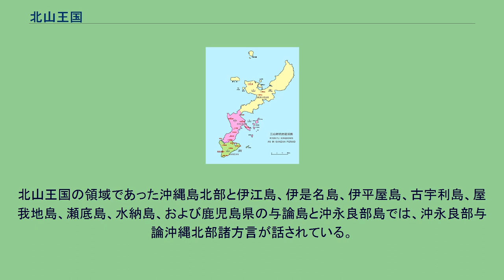北山王国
北山王国（ほくざんおうこく）、または山北王国（さんほくおうこく）は、今帰仁村を中心として主に現代の沖縄県北部の国頭地方に存在していた王国である。
山北は中国（明）側からの呼称である。
後述の北山世主の時代（前北山・中北山）も含め北山王国の範囲、最大版図としては諸説ある。
現代の沖縄本島の国頭九ヶ間切および伊江島、伊是名島、伊平屋島など周辺離島に加えて、現代では鹿児島県に属する与論島と沖永良部島も北山王国の版図に含まれていた事が、琉球の史書や文化的経緯から、これ迄のところ確実視されている。
また、沖永良部島に伝わる『世之主がなし由緒書』（沖永良部島郷土史資料）では、前述の範囲に加えて徳之島・奄美大島・喜界島まで北山王の「御領分」にあったとしている。
また、同島の「知名町誌」によると、徳之島・大島（奄美大島）が南の与路島・請島が版図であったとする。
各史書ごとに異なるのは、かつて奄美群島に割拠した按司の連合が複数あり、さらに琉球（沖縄本島）の一部をも交えて、その勢力範囲が入り乱れていた事を示唆する。
神アサギの分布やシニグ文化圏、方言の分布などから、喜界島の南部、大島が南の加計呂麻島も可能性があるが、史料からの研究、考証は未詳である。
14世紀の初め頃、北山世主の今帰仁按司が周辺の按司を従え、今帰仁城主（世之主）の座に付く。
1322年頃に世主一族の羽地按司（怕尼芝）が北山王国を建国した。
琉球北部の羽地按司（怕尼芝）、南部の大里按司（承察度）、中部の浦添按司と共に「三大按司」と呼ばれる勢力を形成したとされる。
なお、怕尼芝が建国する以前の北山世主が治めた時代を「中北山」、怕尼芝王統時代を「後北山」と呼んで区別する。
また、14世紀中に沖永良部島と与論島が北山王国の勢力範囲に入る。
明との朝貢貿易の歴史には諸説あり、明の洪武帝『明太祖実録』によれば1383年（洪武16年）に模結習を使者として朝貢し貢賜したとある。
また一説には1394年に王の珉が中国（明）に朝貢したとある。
『琉球国志略』巻四には1385年（洪武18年）に山北王として「琉球国山北王」の賜印を受けたとある。
山北からの使者には、模結習の他に甚模致、善佳古耶、恰宜斯耶、亜都結制、赤佳結制などの字が見えるが中国風の当て字であり詳細は不明（『明太祖実録』）。
進貢貿易によって栄えるが、1406年または1416年に中山王国の尚巴志によって滅ぼされる。
山北王賜印の行方は分かっていない。
滅亡後は、北山監守が置かれた。
王城は代々今帰仁城（附シイナ城）であり、北山監守も引き続き今帰仁城に都した。
北山王国の領域であった沖縄島北部と伊江島、伊是名島、伊平屋島、古宇利島、屋我地島、瀬底島、水納島、および鹿児島県の与論島と沖永良部島では、沖永良部与論沖縄北部諸方言が話されている。